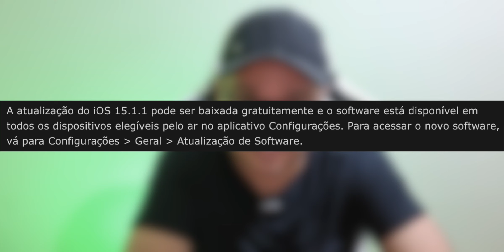APPLE LANÇA iOS 15.1.1 - É SÉRIO ISSO?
Hoje a Apple lançou o iOS 15.1.1 mas teve um lance esquisito ai e eu contudo tudo para vocês no video de hoje, entenda e atualize seu iPhone para livrar ele de alguns bugs, se gostou do video deixa o like e se inscreva no canal 😎🤙🏻 tmj